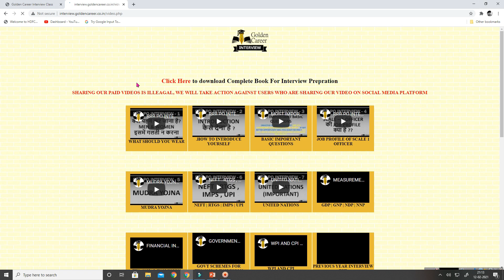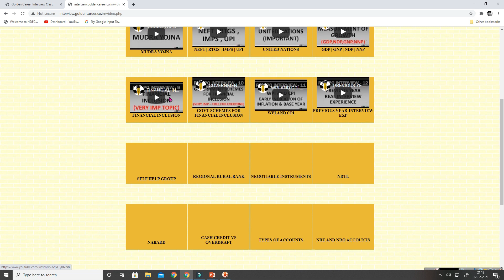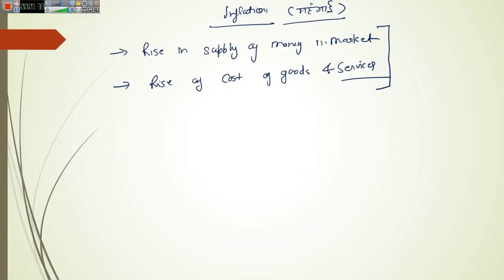INFLATION AND TYPES OF INFLATION | IBPS PO INTERVIEW PART - 26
Golden Career INTERVIEW CLASSES : (199 Rupees)